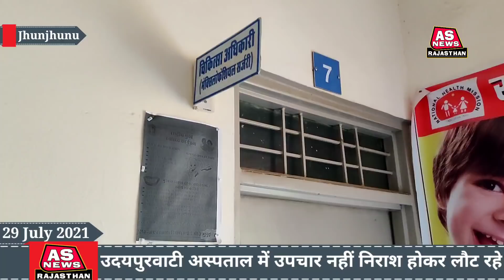झुंझुनूं के उदयपुरवाटी अस्पताल में इलाज के संसाधन अलमारी में चाबी डॉक्टर मैडम के पास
उदयपुरवाटी अस्पताल में दो दो चिकित्सक और संसाधन होने के बावजूद लोगों को नहीं मिल रहा उपचार।